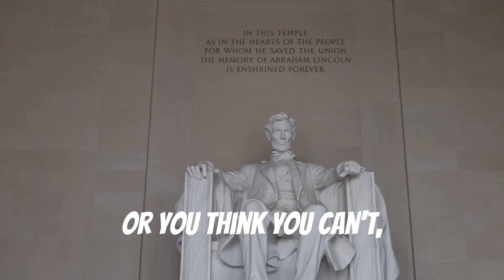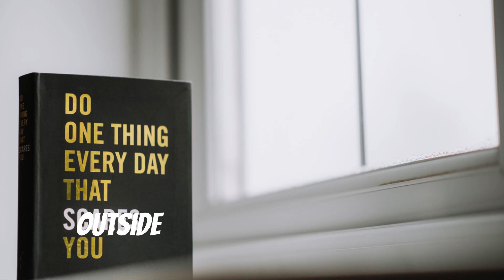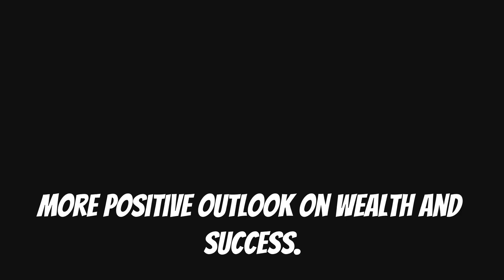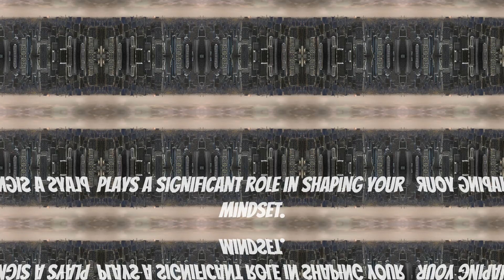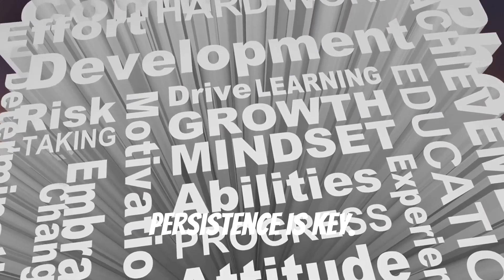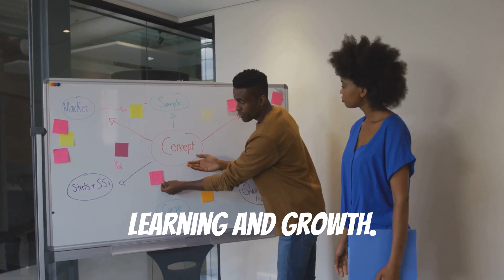Millionaire Beliefs💸: The Power of Your Thoughts 💎🧠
Unlock the secret of millionaire success by mastering the power of your thoughts. Learn how millionaires think, act, and manifest abundance through the power of belief. Discover the mindset of millionaires and how they use their thoughts to create wealth and achieve their dreams. 💰✨